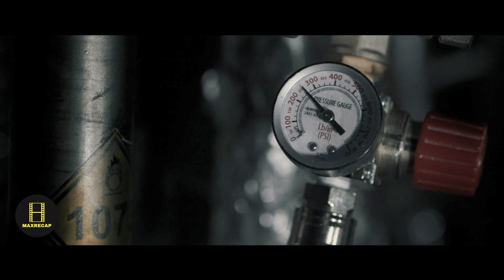They had to sacrifice an astronaut to survive on the spaceship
A group of scientist astronauts set off across space to colonize Mars, but there was an extra passenger on board. Oxygen was in short supply and they had to sacrifice the astronaut to survive on the spaceship